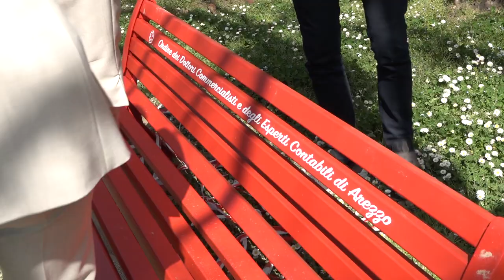Al parco Pertini una panchina rossa donata al Comune dall’ordine dei commercialisti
Una panchina rossa, ormai simbolo della lotta alla violenza di genere, al Parco Giotto, proprio accanto al monumento dedicato al Presidente della Repubblica Sandro Pertini.
A donarla al comune l'ordine dei dottori commercialisti ed esperti contabili della provincia di Arezzo.